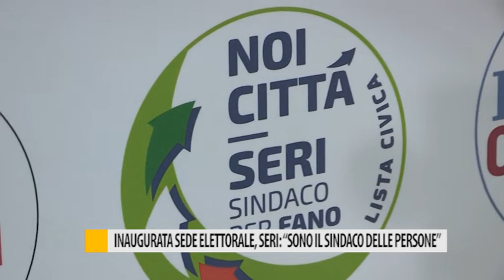Inaugurata sede elettorale, Seri: "Sono il sindaco delle persone"